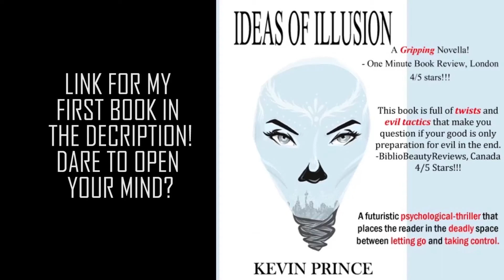VLOGTOBER DAY 16 – The Balance, Back to Basics, KT THE ARCH DEGREE Coming to Dallas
Today's song is called, "The Balance" off my album Graffiti The Mind.
I talk about finding my own balance, getting back to the basics, and KT THE ARCH DEGREE is coming to Dallas this Friday!